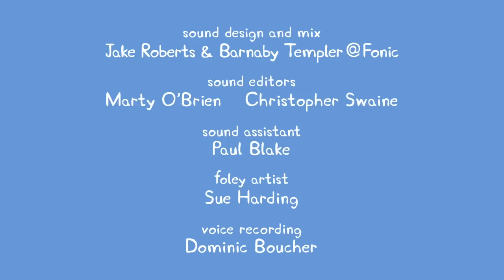Peppa Pig New Episodes - Gerald Giraffe - Kids Videos